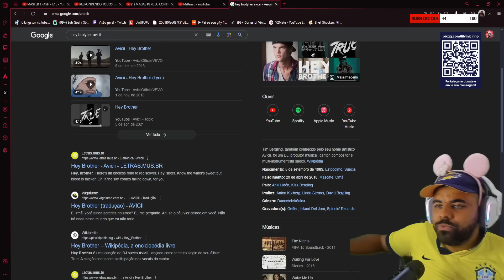VINICIN REAGE: BROXADA SOBRE HATERS DE PODCAST | Cortes do Lil Vinicinho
seja torne e apareça no fim dos vídeos!